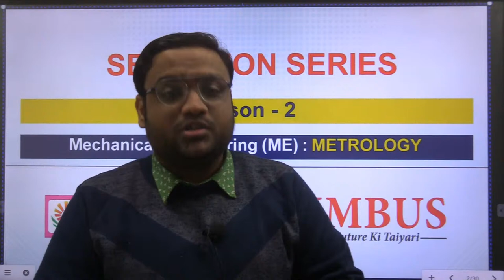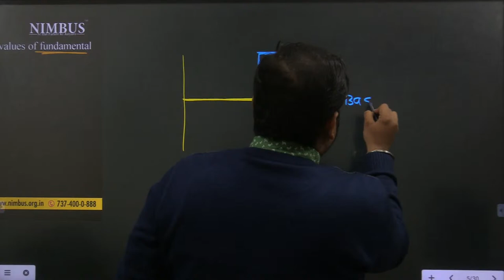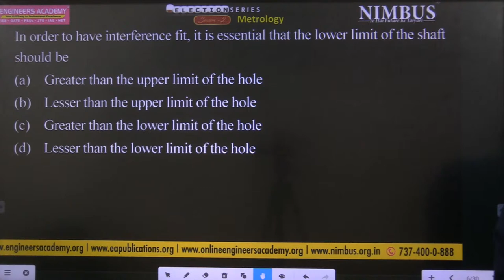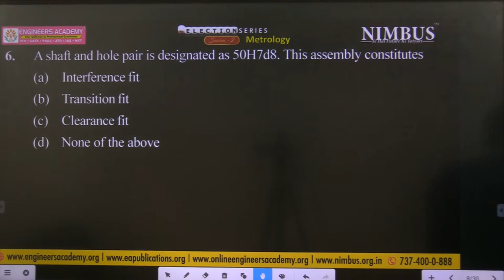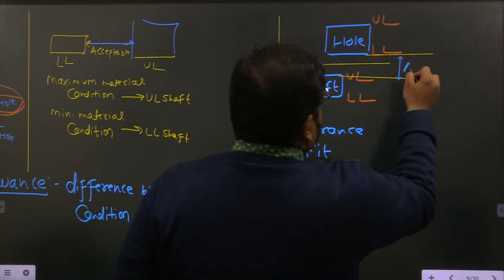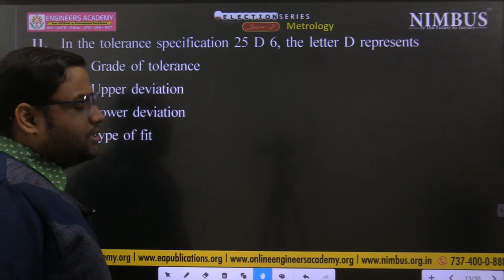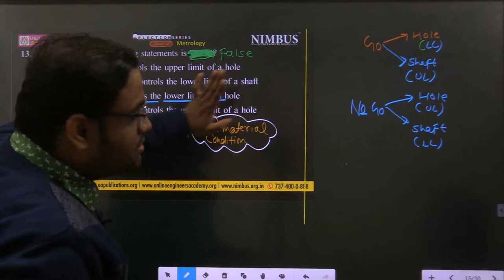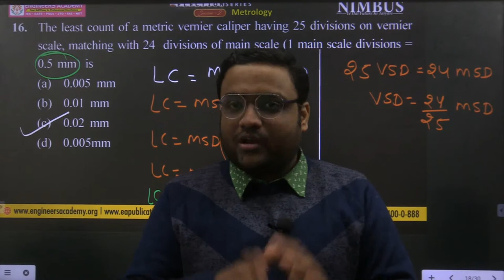Mechanical Engg. Free Online Class for WBPSC/JKSSB-JE, MAHAGENCO-AE & DRDO | Production | L-15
In this Lecture we will  solve Previous year Questions of JKSSB -JE ,  WBPSC- JE , MAHAGENCO -AE, TNPSC, JMW,BHEL,JPSE-AE, RPSE and Many other Competative Examination of Topic  Casting .This series will Helps you for finding Correct Approach to solve Objective Questions of Production.
You can also find Which Chapter is More Important From Entire Syllabus according to Previous year questions. So Enjoy this Series with practicing Imp Objective Questions of Production.